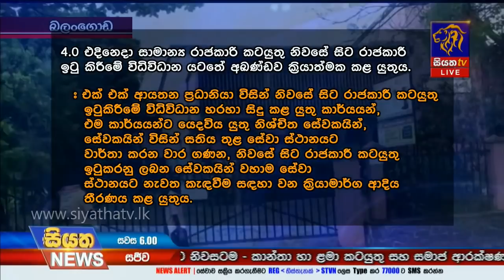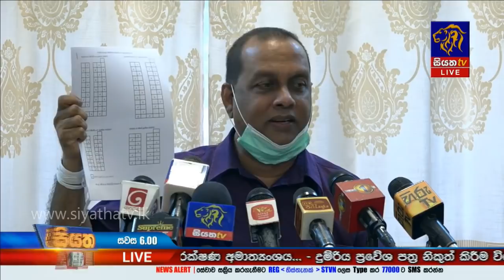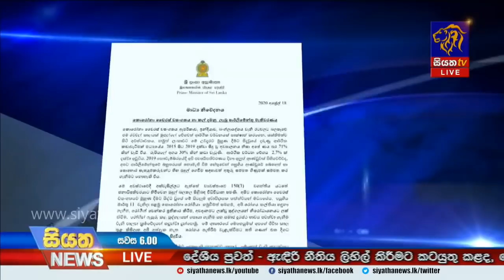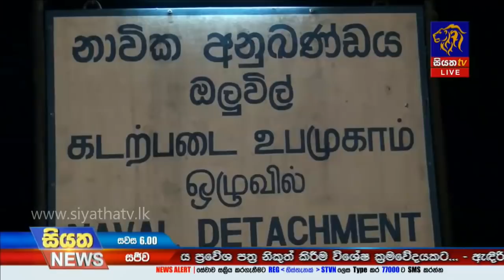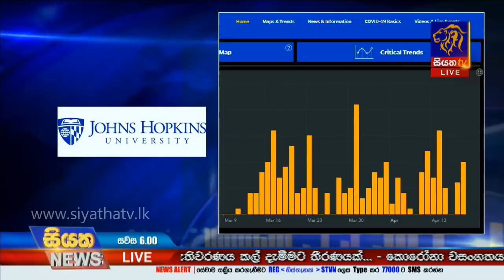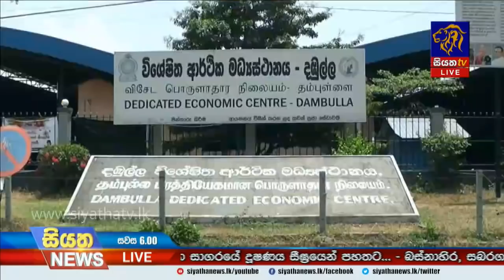Siyatha News | 06.00 PM | 19 - 04 - 2020